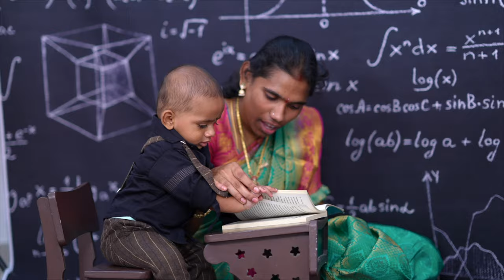KARTHIK PRE - BIRTH DAY SHOOT ||2024 || khammam @Saipoluri54 @9676392611#birthday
SINDHU PHOTOGRAPHY KHAMMAM
ENTERTAINMENT+ MEMORIES we click your best expressions with your memories